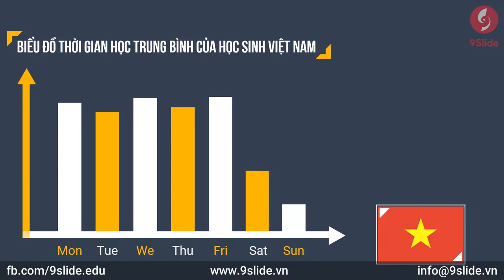Slide Powerpoint đẹp và chuyên nghiệp về Giáo dục phần Lan / Khóa học Powerpoint Online: 9slide.com